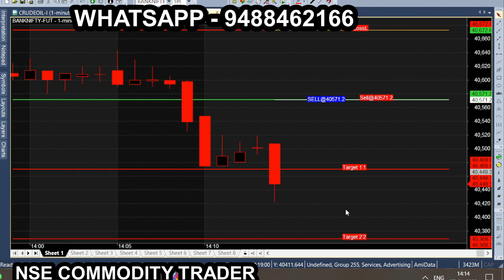Feb Month bank tam jan 27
All calls generating from this Ami broker chart is subject to market risk, so, consult your financial adviser before trading. we are not responsible for your trading. our signal chart product is non returnable product, so refund is not possible. we are just providing suggestion for market & it is not having any guarantee or warranty for signal/ calls you are purchasing from us. Its your interest to purchase or not to purchase. Bank Nifty Budget Week & Budget Day performance All chart calls view, trading & investment is subject to market risk, so, consult your financial adviser before trading. we are not responsible for your trading. our signal chart product is non returnable product, so refund is not possible. we are just providing suggestion for market & it is not having any guarantee or warranty for signal/ calls you are purchasing from us. Its your interest to purchase or not to purchase.